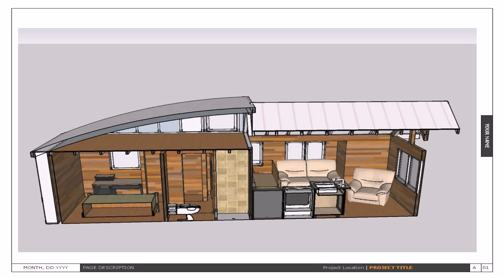Tiny House Floor Plans 3 Bedroom (see description) (see description)